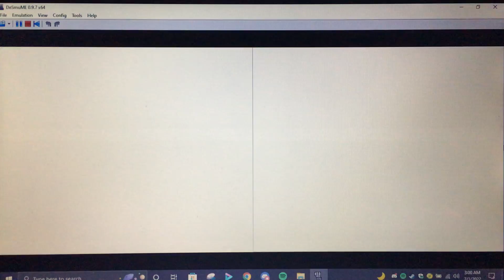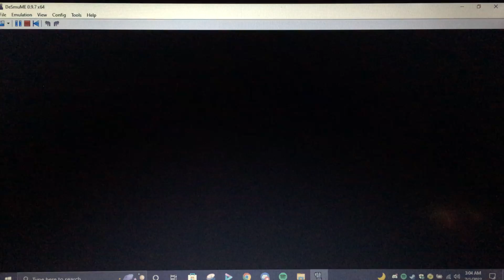Let's Play Super Mario 64 DS with Corang15, Episode 21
A remake of the Original with a Twist! it's not just Peach who needs to be saved but now, Mario Luigi AND Wario have all gotten themselves in trouble! It's up to Yoshi now to help save the Mushroom kingdom heroes as Bowser seems to have only gotten stronger in this edition of the 1996 Cult Classic.